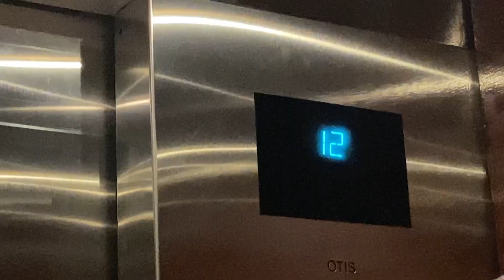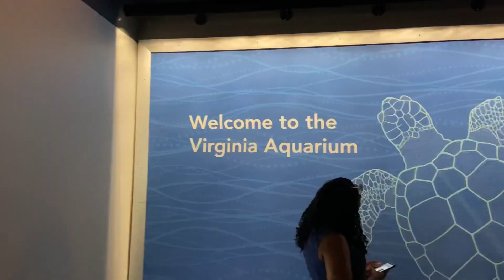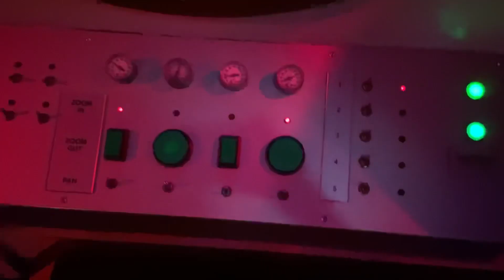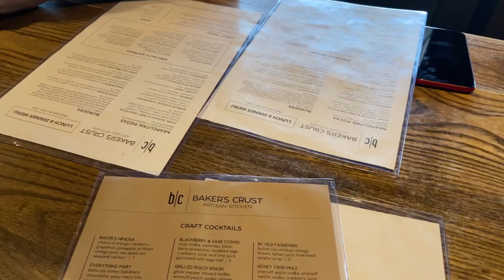DuSo Vlog: No.6_Virginia Beach on July 4th_ Làm gì ở Virginia Beach vào ngày lễ quốc khánh ở Mỹ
_Chuyến đi được thực hiện và quay lại vào ngày  4 tháng 7, cũng là ngày lễ quốc khánh của nước Mỹ July 4th
_ Đúng vậy chuyến đi đã được thực hiện 2 tháng trước nhưng 2 tháng sau mới edit xong và đăng lên YT✌️☺️
_ Với sự góp mặt của em gái Khanh (một gương mặt quá chai và quen thuộc trong Duso Vlog), bạn Thuận và Thiện em bạn Thuận😊
_ Bro, i keep my promise to make this trip vlog for you and your girlfriend, it just take “a little” longer to edit :)))
_Video mang tính vui hài giải trí kèm theo một chút thông tin có thể giúp ích cho chuyến đi thăm VA Beach sắp tới của bạn. Thế nên hãy xem trong một tâm thế nhẹ nhàng hồn nhiên, ko nhận ném gạch đá vì chủ clip có một tâm hoinf mong manh yếu đuối 🥲

Credit for musics in the Video:

Musician: Jeff Kaale

Musician: Not The King

Musician: @iksonmusic

Musician: Jeff Kaale

From: InShot Classic

From: Lost in the Moment

Musician: Da Lab